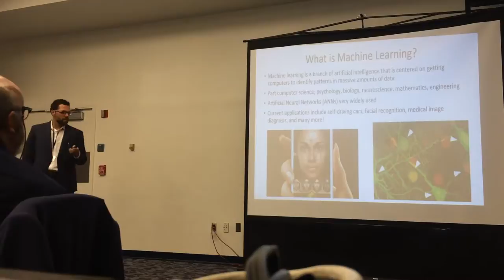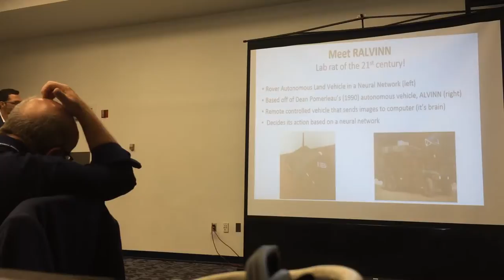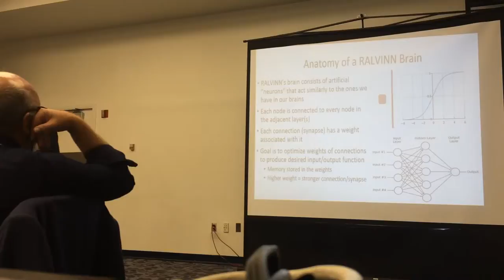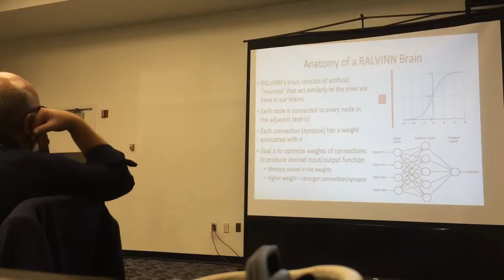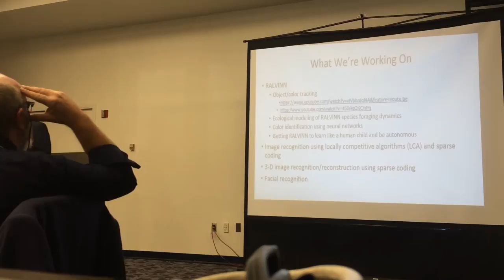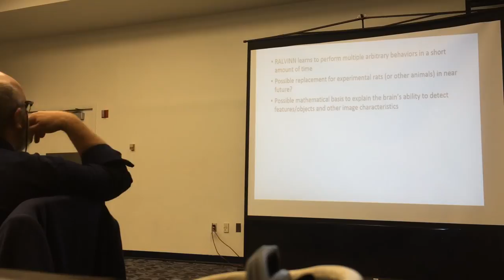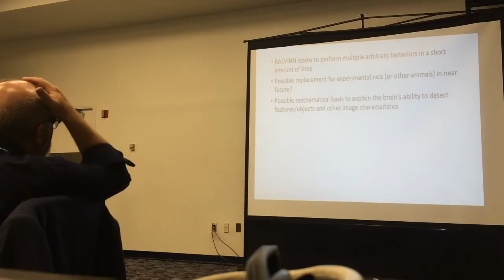FAU Undergraduate Research Symposium - May 2016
Learning to Learn: What Machine Learning Can Tell Us About the Brain

Machine Perception and Cognitive Robotics Lab | mpcrlab.com